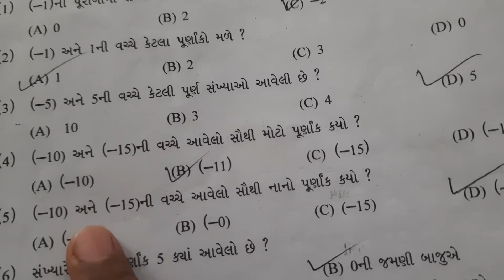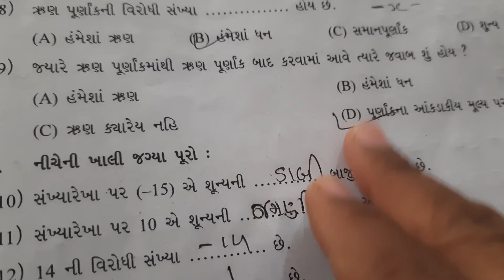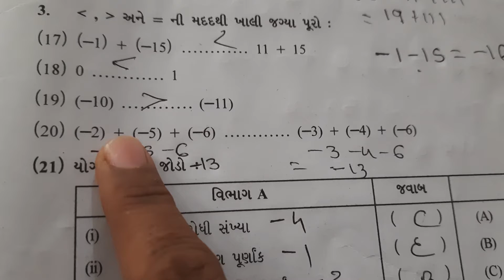Swadhyaypothi2022 std-6 maths chapter-6